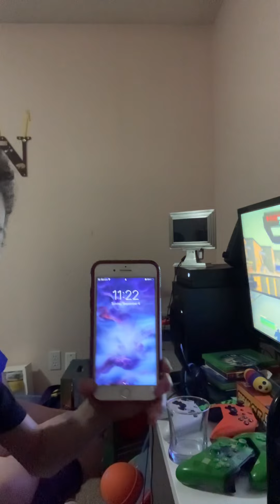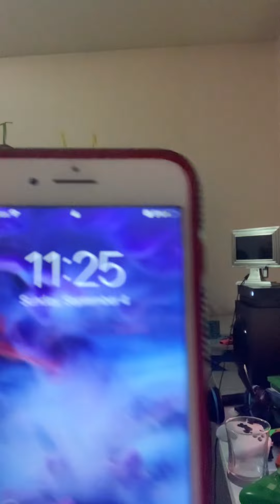Me and cristoper Overnight Challenge “I’m tired”￼